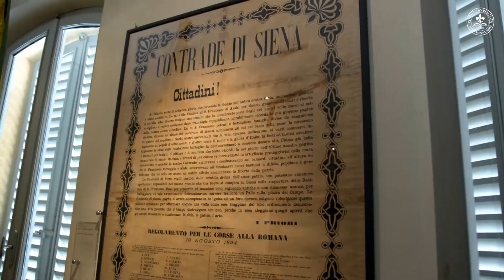Siena Tour Summer 2021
Siena, a beautiful medievale city full of histroy and a unique culture. Our studnets were guided through a private tour of one of the neighboorhoods of this magnificent city.